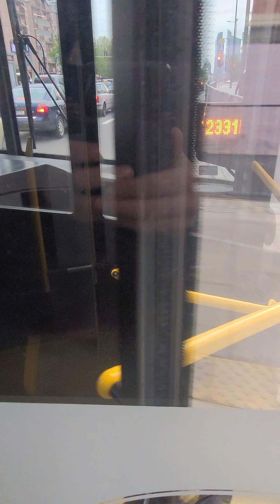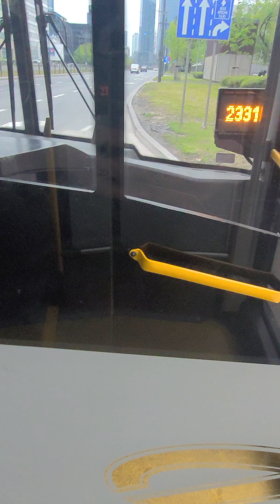178 - Rondo Daszyńskiego #4337 Solaris + nowe zapowiedzi